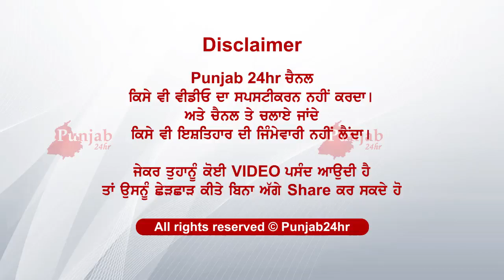ਰੱਬ ਦਾ ਕਹਿਰ ਕੀ ਹੁੰਦੈ.. ਹਾਲ ਵੇਖ...ਦਿਲ ਨੂੰ ਝੰਜੋੜ ਦੇਣਗੇ ਬਾਪ ਦੇ ਬੋਲ